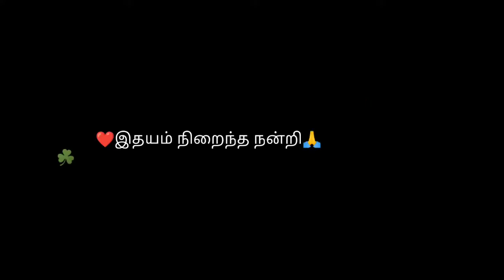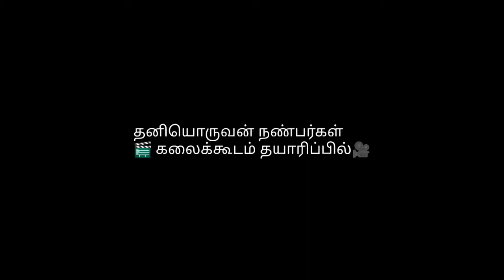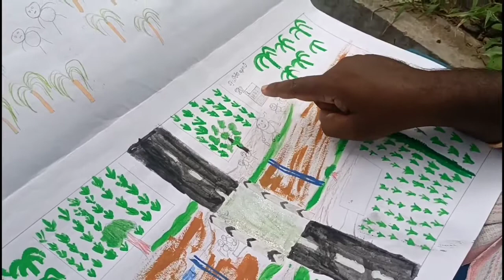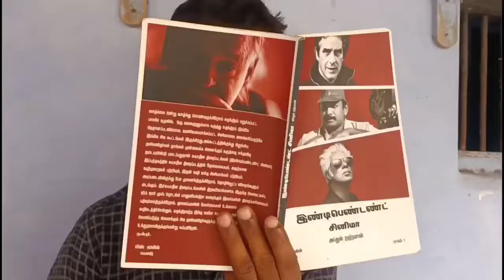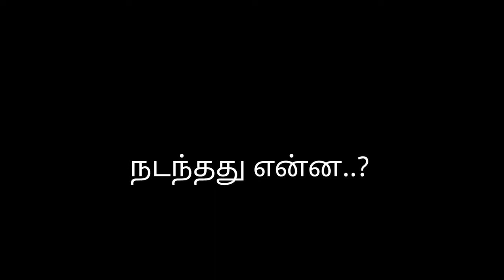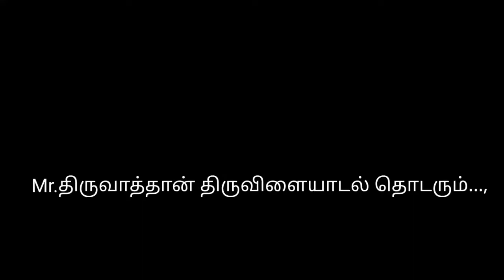MisterThiruvathan Comedy Web Serial Episode #2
Director Prabhakaran
Production Thaniyoruvan Nanbargal Kalaikkoodam
Cinematography: Prashanth
Starring:
"JIlla Mani" @ M.Manikandan
Advocate S.Kesavan
S.C.Dhivakaran
RK.Kannan
M.Kowshik
Kowsi
Ramky
R.Balaji
Srinivasan